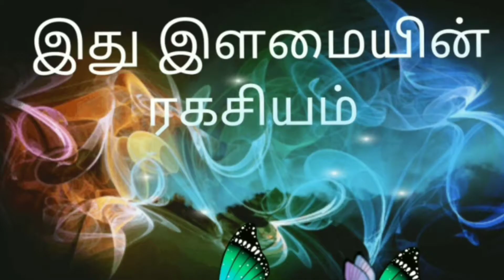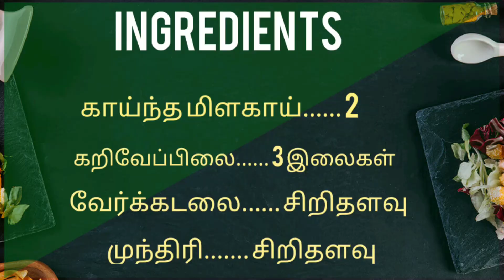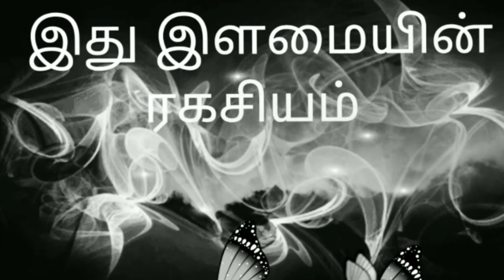Masala Mur Mura Recipe - Non Fried - Healthy Snacks in tamil - Spicy Puffed Rice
Healthy and spicy Mur Mura recipe contains Aval or Puffed Rice. It is healthy snacks for all ages. It is healthy evening snacks for kids and adults. Enjoy this low fat healthy snacks in hostels, PG hostels.